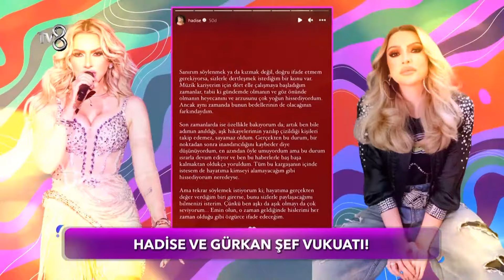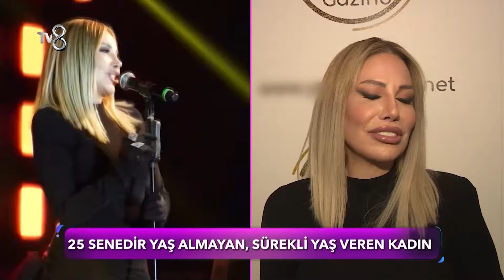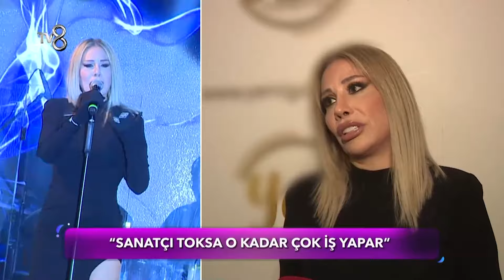Melisa Dögel'den Çok Özel Açıklamalar | Gazete Magazin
Melisa Döngel'den çok özel açıklamalar.
10 yıldır sosyal medyada süren macerası ile Gazete Magazin bundan sonra haftasonu TV8'de Ezgi Avcı'nın sunumuyla ekranlarda da olacak.